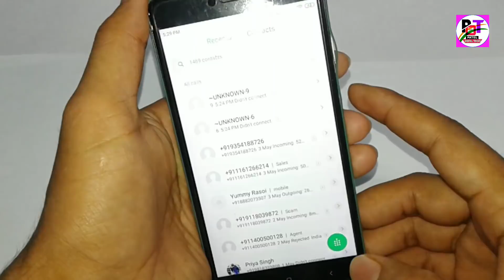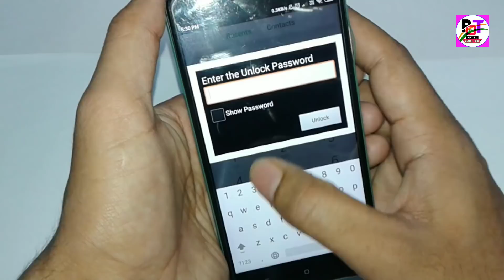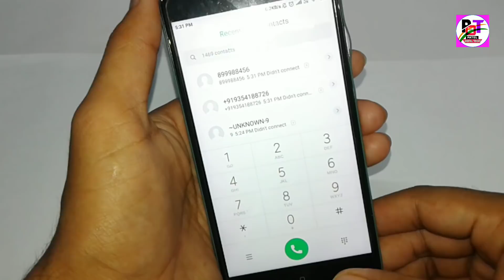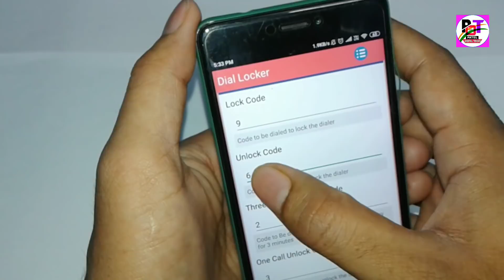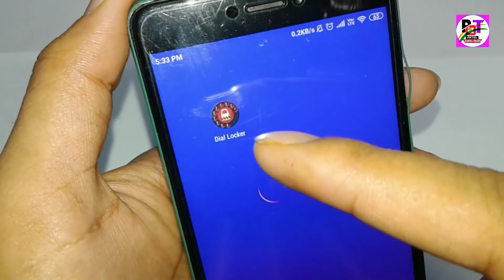आपके फ़ोन डायलर में छिपी है खतरनाक मैजिक ट्रिक जिसको देखकर लोग चौक जाते है